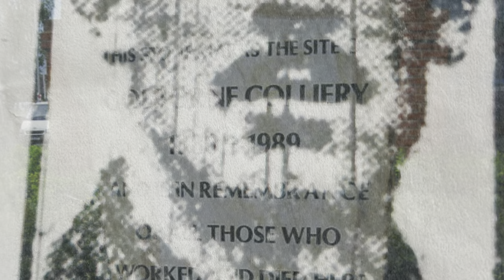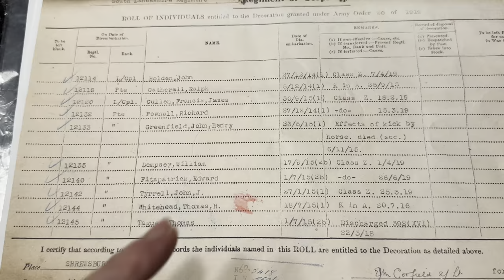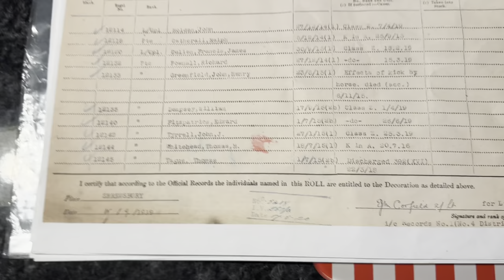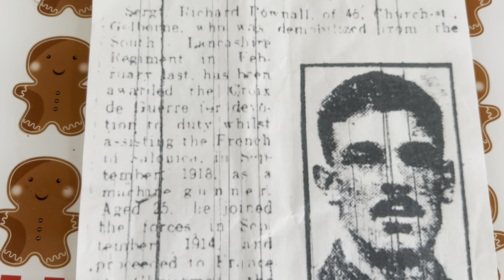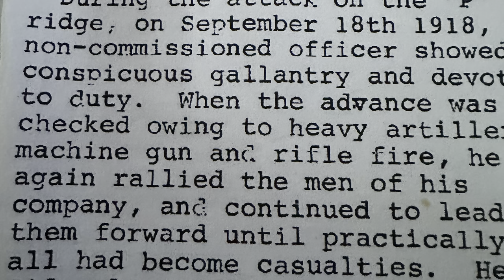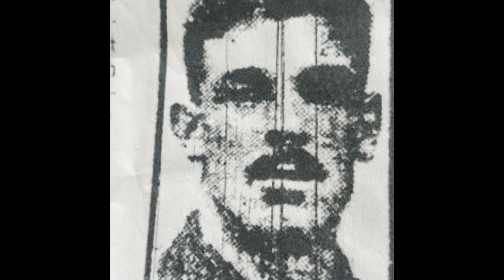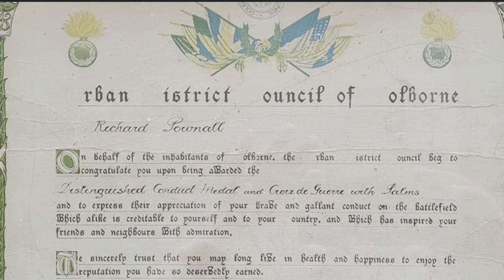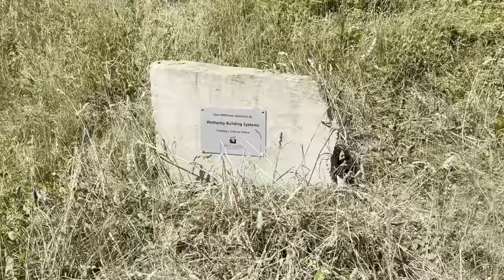Salonika WW1 A Personal Story of The Battle of the Dorian 1918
This week on Third Rate content we find out via some Great War documents, about the forgotten battlezone of World War 1, the Salonika front.

Research credits and thanks

Peter Farley
Pauline Joyce-Lee
John Bagley

Music

Alexander Nakarada - The Desert
                                    - Cinimatic Battle Music
Saint - Realistic sounds of battle (creeping barrage)